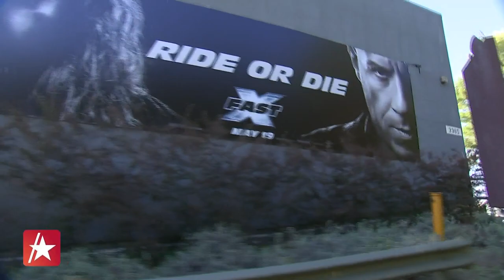Ludacris On Touring w/ Janet Jackson | Golf Cart Confessions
Ludacris is exclusively joining Access Hollywood's Scott Evans for a fun round of "Golf Cart Confessions"! The rapper and actor reflected on his incredible career while on a golf cart ride through the Universal Studios Hollywood backlot. He revealed his first rap name, dished on life on tour with Janet Jackson and looked back on the beginnings of his journey in the "Fast & Furious" franchise. "I remember being nervous, man. This was my first time on film. I wanted to do so well," he told Scott of his first day on set of "2 Fast 2 Furious." Ludacris' newest film, "Fast X," is out now.